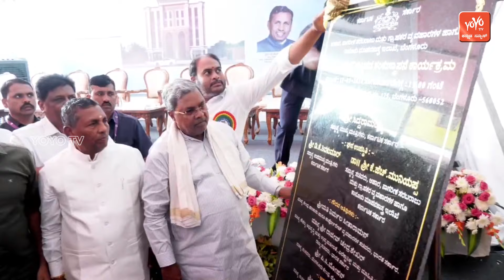CM Siddaramaiah : ಆಹಾರ ಸೌಧ ಕಟ್ಟಡ ಶಂಕುಸ್ಥಾಪನೆ | YOYO Kannada News